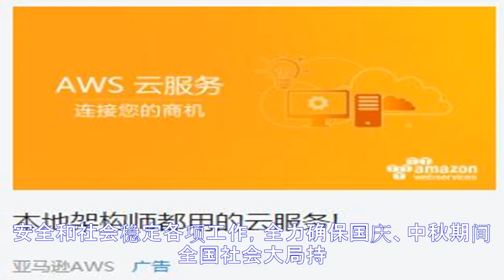公安部：坚决拥护中央对孙政才处理决定